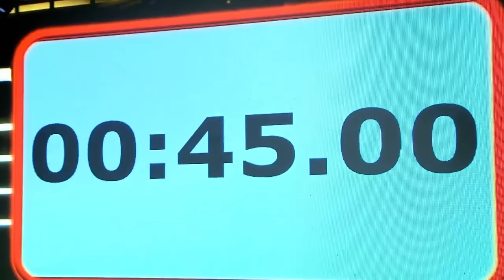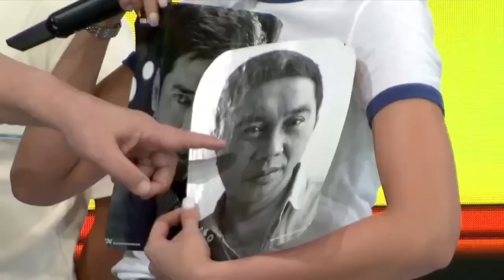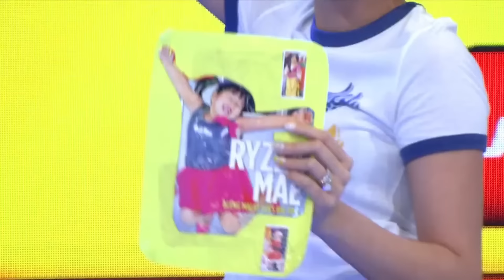Miles and Ryzza, naka-jackpot sa GIMME 5?! | EAT BULAGA | May 09, 2024